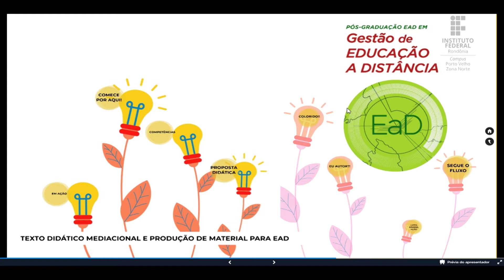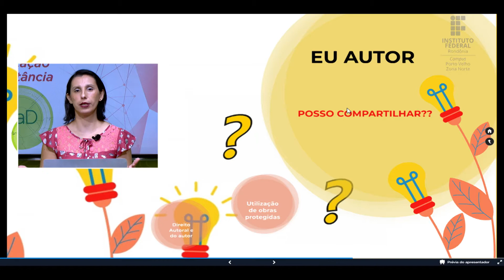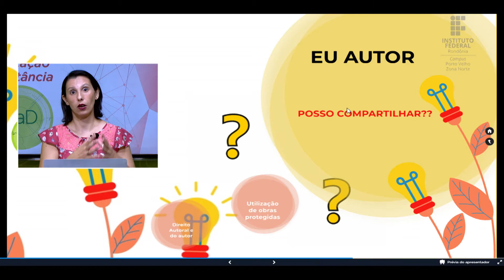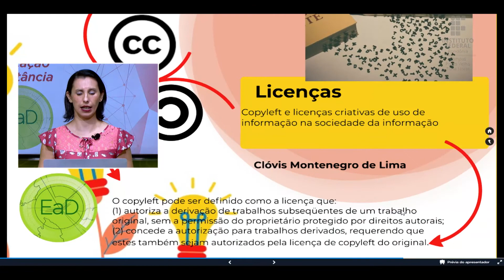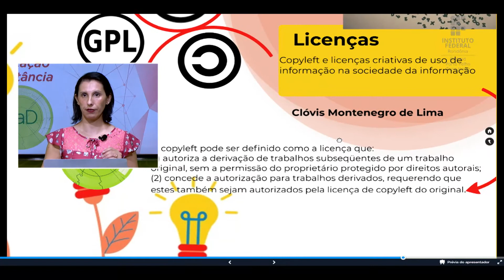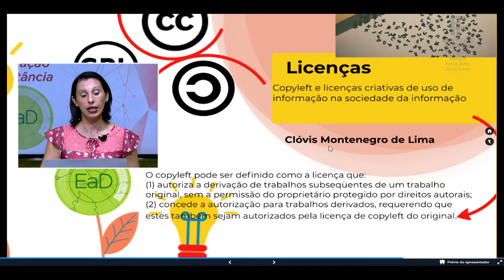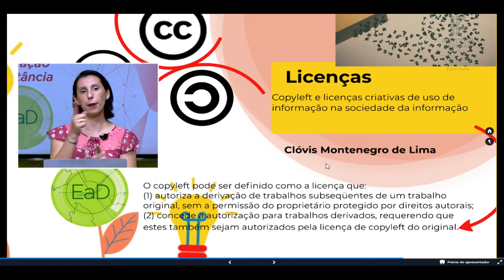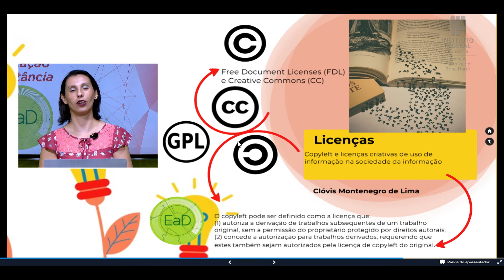Texto Didático Mediacional na Prática e Produção de Material - Aula 3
Conteúdo: Posso compartilhar?

Prof.ª M.a Anabela Barbosa
Pós-Graduação em Gestão em Educação a Distância